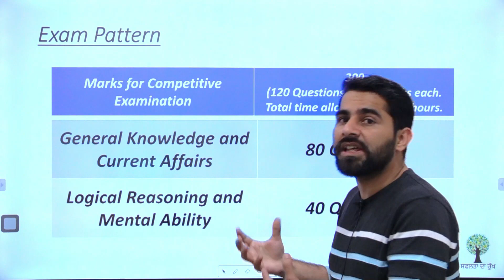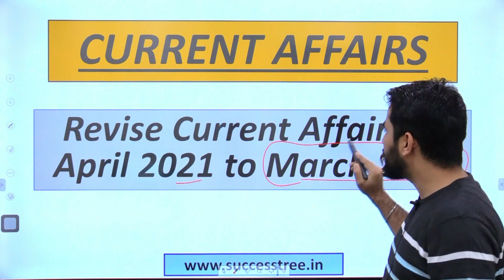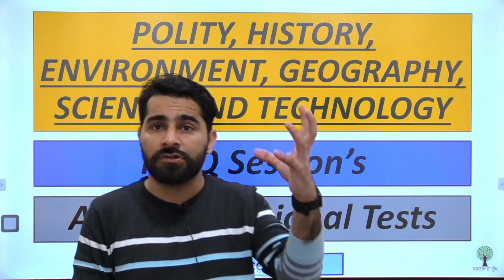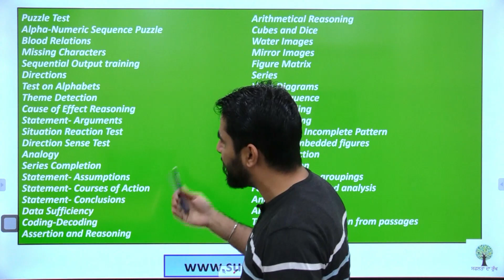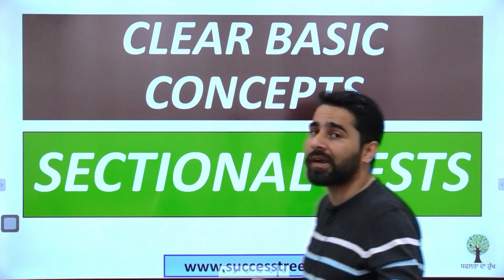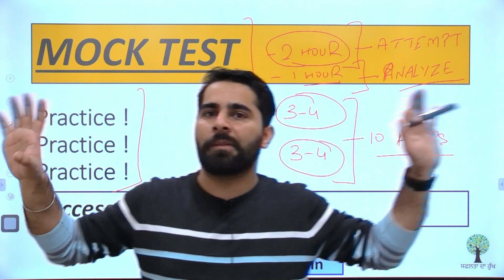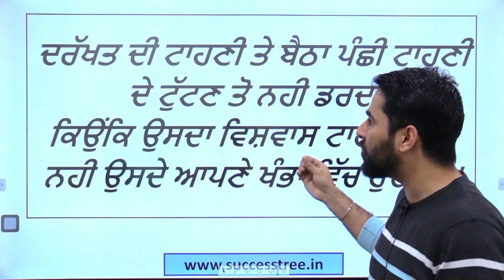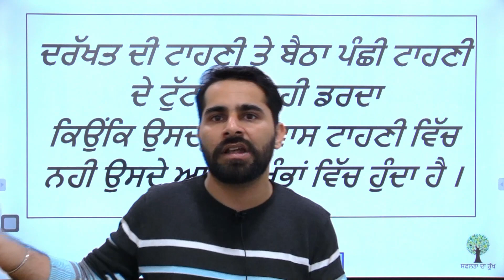PPSC | Naib Tehsildar | Last 25 Days Strategy | Exam Level Approach | By: Rohit Middha Sir